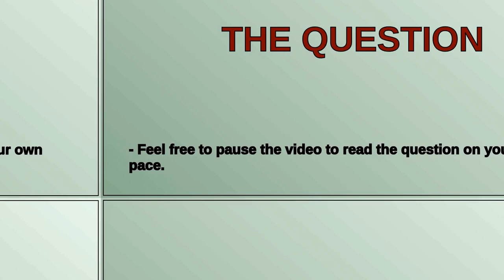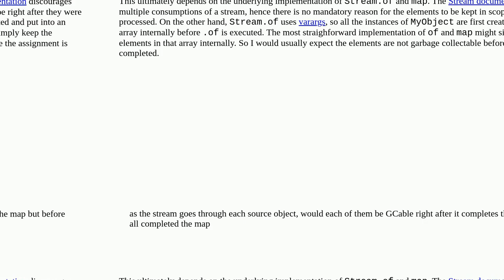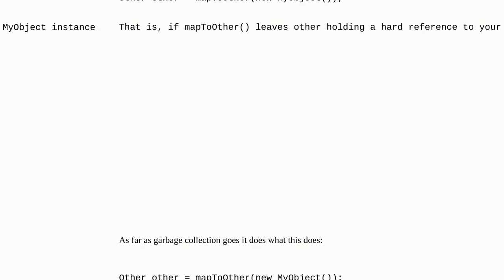Softwareengineering: Does Java keep the stream objects in memory after mapping them?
Does Java keep the stream objects in memory after mapping them?

A special thanks goes out to the community

  garbage-collection java memory